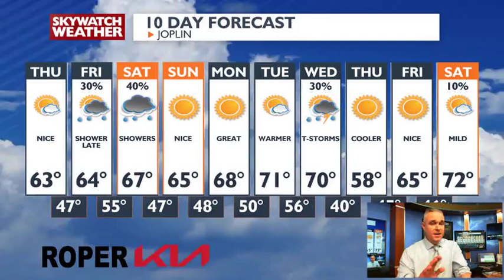Thursday is looking great and lets talk about rain chances.